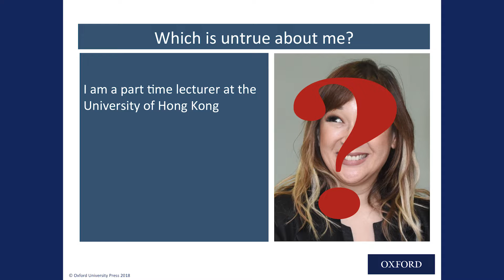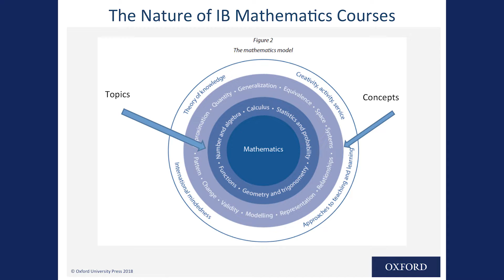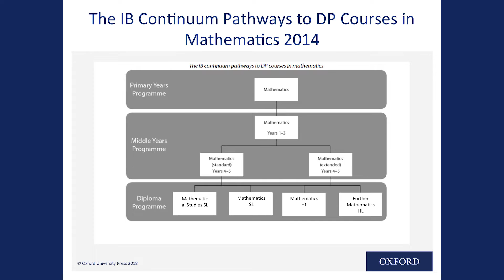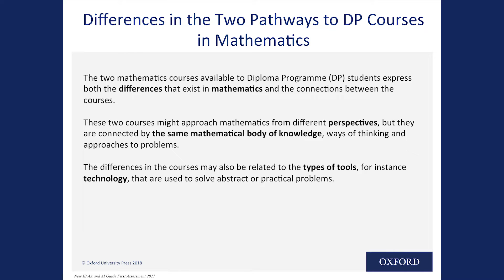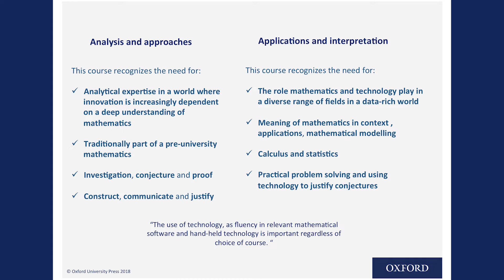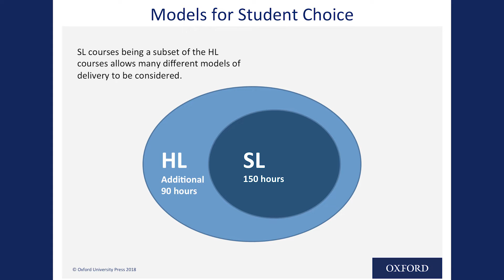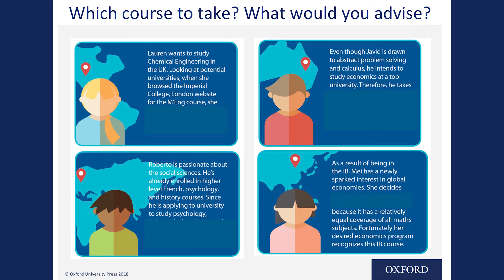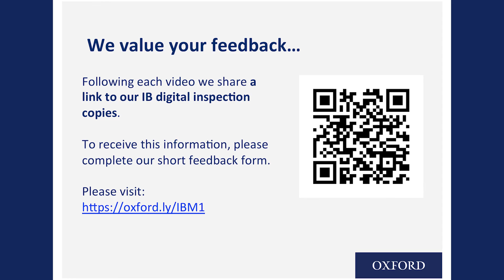IB DP Mathematics: Which course to choose?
Jennifer Chang-Wathall, co-author of Oxford's IB Diploma Mathematics: applications and interpretation and analysis and approaches Course Books, defines the distinguishing features of each route in the new DP Mathematics courses (first teaching September 2019) and offers creative ways to structure lessons to fully realise the potential of the course design.